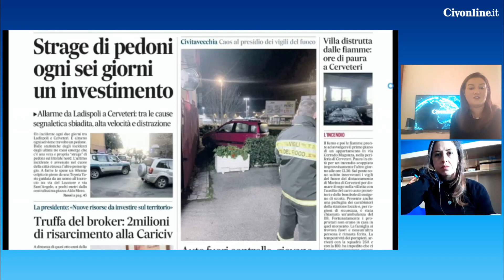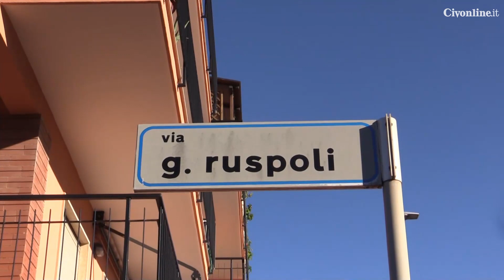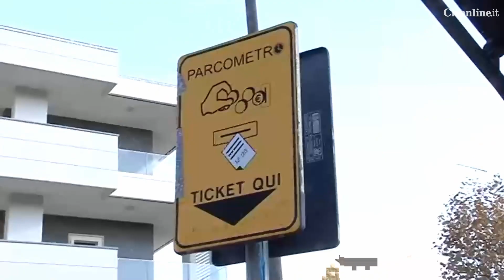La situazione dei lavori pubblici a Ladipoli con l'assessore Veronica De Santis